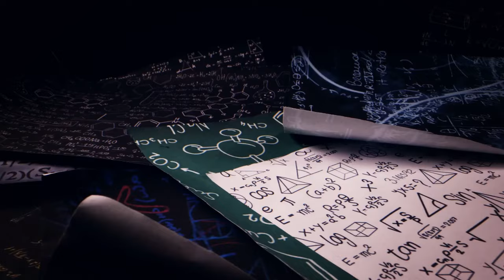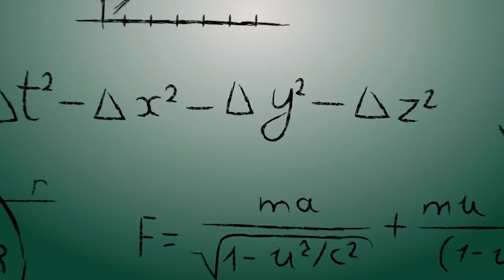James Webb Telescope’s Deep-Field Image with Flamingo Shakes up Our Physics Rules!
The new James Webb deep-field image and the FLAMINGO study are shaking up our physics! It is becoming increasingly clear that on the large scales of the universe, nothing is really as predicted by our standard model of cosmology. This is the dawn of a completely new physics and we may soon have findings that will change our view of the world forever.